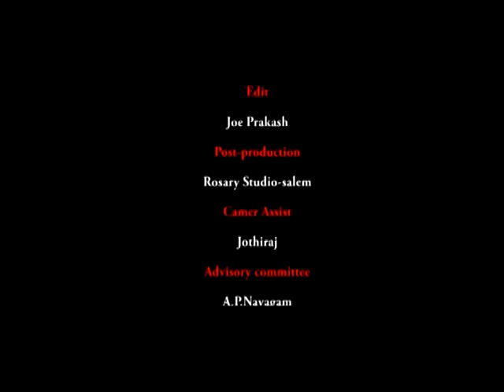Ennakkum Kalvi (Education for me)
'Ennakkum Kalvi( Education for me) is a short film on Girl child education.. It is produced by women volunteers and community leaders in Sathyamangalam, Tamil Nadu at the end of a three day media training workshop conducted by Aide et Action International - South Asia in association with Mirth Media Centre.